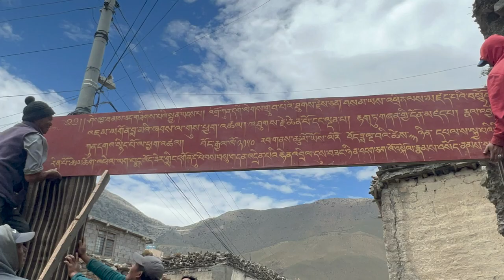42ND SAKYA RATNA VAJRA RINPOCHE/PHALYAK/MUSTANG/5TH WORLD PEACE PUJA/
During the 5th World Peace Puja ceremony in Mustang,Nepal, The 42nd Sakya Trizin Ratna Vajra Rinpoche, visited Phalyak Village to lead the peace Puja and preside over the inauguration of the Phalyak monastery.